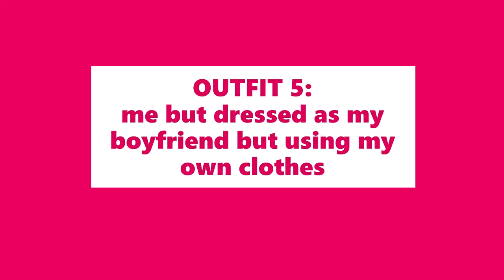5 outfits for 25 years of being alive 🥳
a short one because i didnt explain where every single item of clothing came from but here's 5 outfits from my wardrobe, all of which have never had their chance to debut in public because to be honest some of them shouldnt anyway lmao